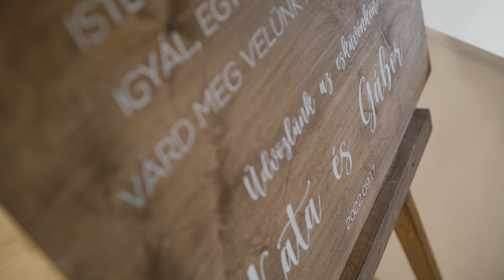KATA + GÁBOR _ esküvői highlight - 4K - Batthyány Kastélyszálló - Zalacsány - esküvői film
event and wedding videographer - esküvői film - esküvő cinematography

esküvői highlight - 4K - Batthyány Kastélyszálló - Zalacsány - esküvői film